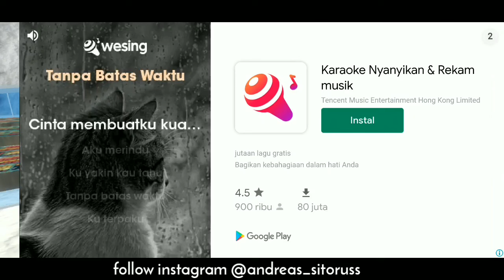Grafik nya bagus banget !! Game truck terbaru yang ga bakal kalian temuin di playstore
Grafik nya bagus banget !! Game truck terbaru yang ga bakal kalian temuin di playstore Indonesia, jadi buat kalian yang mau game ini silahkan cek link yang ada di bawah ya, Terima kasih semuanya.
Silahkan beli merchandise di channel ini ya.
Donasi channel ini untuk memperbaiki kualitas video

link mod (menuju author)

Enjoyyy.
Grafik nya bagus banget !! Game truck terbaru yang ga bakal kalian temuin di playstore Indonesia, jadi buat kalian yang mau game ini silahkan cek link yang ada di bawah ya, Terima kasih semuanya. Enjoyy.